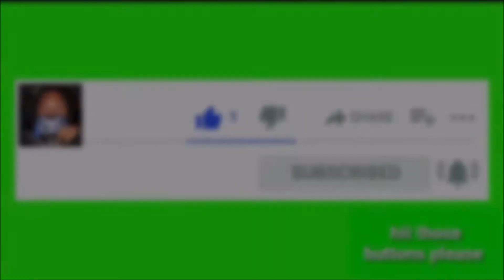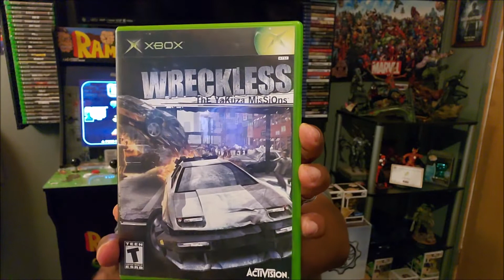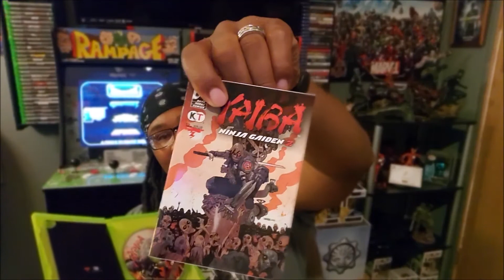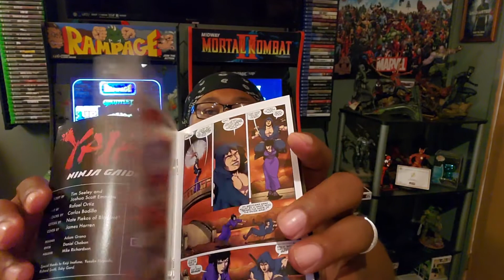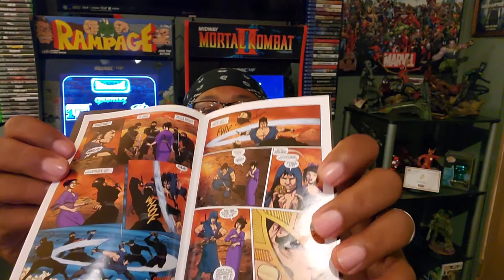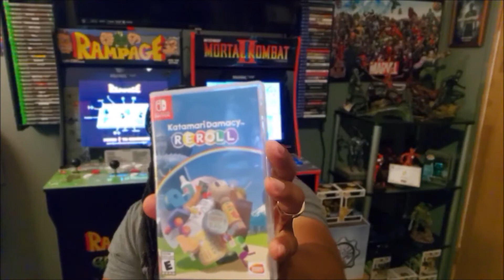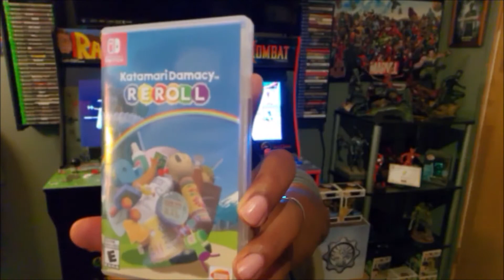My Awesome Game Pickups (Week Of 8-3-20)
Back with more awesome pickups is God's Shepherd from GameHead! This time he has 4 games all complete and he is excited! Enjoy!